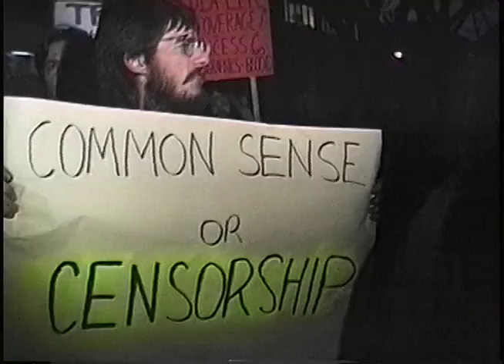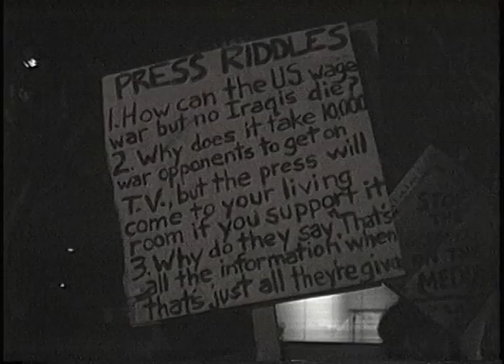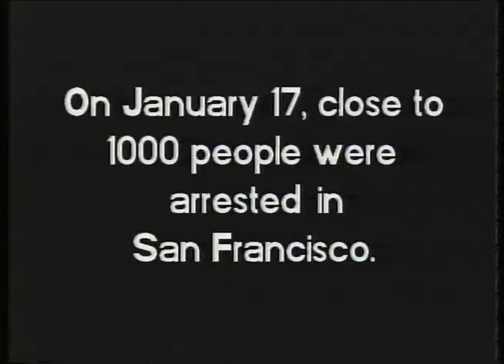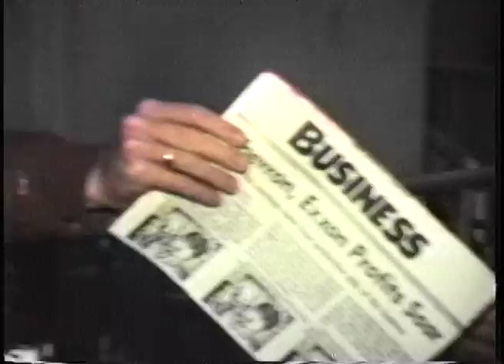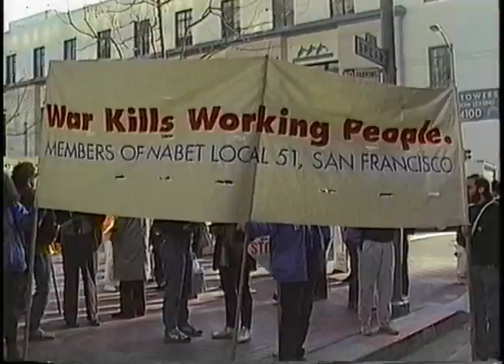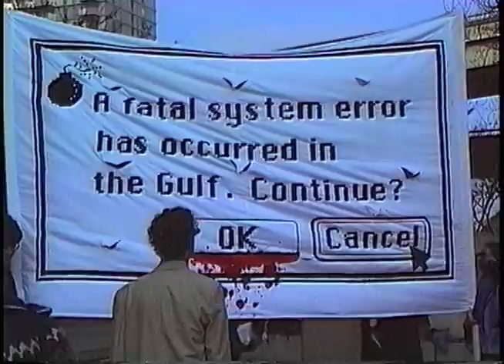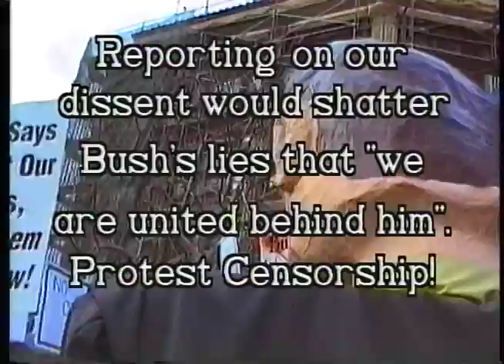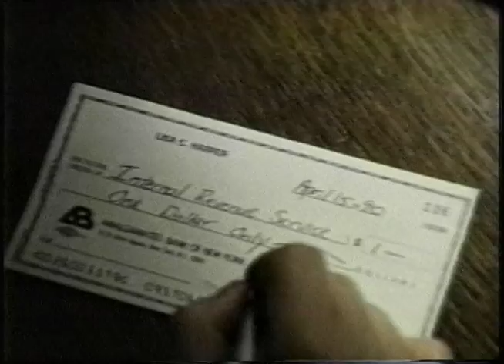Gulf Crisis Update #3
Paper Tiger TV West covered anti-war activity in San Francisco as the first Gulf War broke out in 1991.  This is the third of the 10 part "Gulf Crisis Update" public access television series, showing demonstrations against the media, the shut-down of the stock exchange, demonstrations at Chevron, and a mass march on January 26, 1991